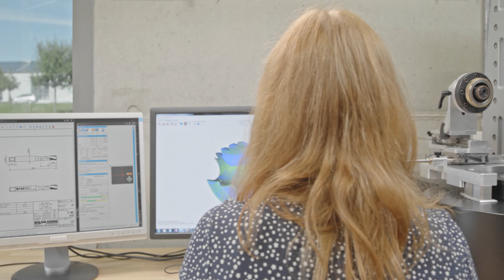BASS. Leistung verbindet.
BASS ist ein Spezialist für Innengewindetechnik und meistert selbst höchste Anforderungen aus Automobil- und Flugzeugbau oder Medizintechnik.

Auftraggeber: BASS GmbH & Co. KG, Niederstetten
Filmproduktion: Visuelle Zeiten​
Produktionsleitung Visuelle Zeiten: Ronald Scharf
Produktionskoordination BASS: Thomas Deschle, Florian Olkus

Regie und Konzept: Ronald Scharf​
Oberbeleuchter: Joscha Brück​
DoP/Kamera: Rolf Sziringer​
2nd Unit Kamera/Kameraassistenz: Maximilian Föll
Luftbildaufnahmen: HennPro Luftbildaufnahmen​
Musiklizenz: Universal Production Music
Sprecher (D): Andreas Entner​
Filmequipment: Pille Filmgeräteverleih, u. a.
Making of: Julia Pax
Film Editing und Animationen: Ronald Scharf